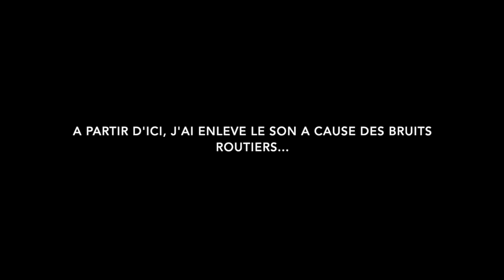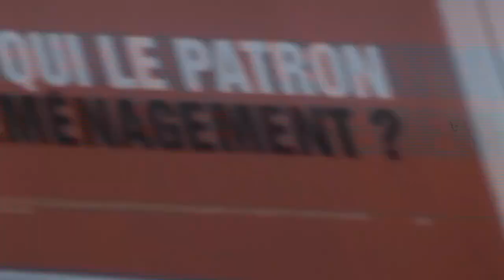GPF n°27 : Trains dans la banlieue sud de Grenoble (38)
GéograPhie Ferroviaire n°27 (GPF) :  programme du jour :
C'est sous un air musical
Que vont passer devant vos yeux
Z 2N NG, A TER, Rames tractées et Fret
Bienvenue dans le sud Grenoblois
Bon voyage, bon visionnage

Vidéos les jeudis à 20h et dimanches à 18h